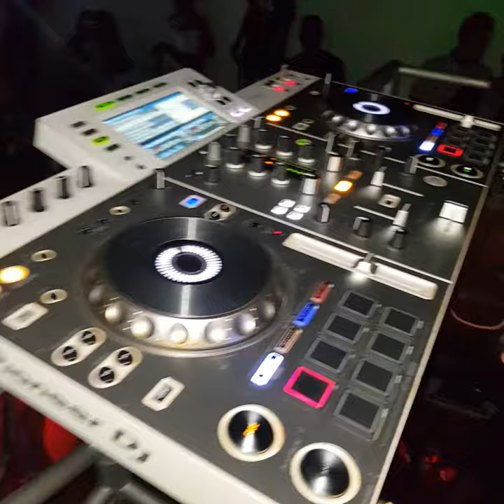Noche De Passa Passa